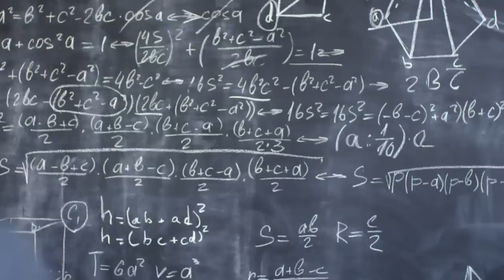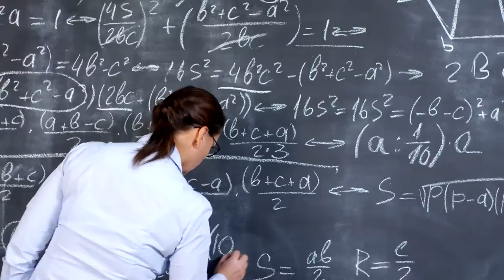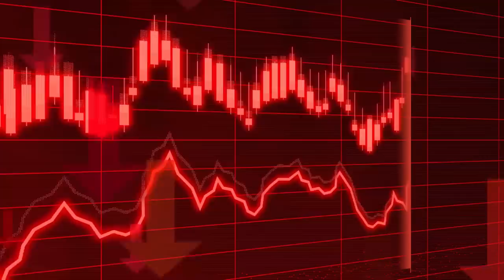The new agenda is coming are you prepared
The new agenda is coming are you prepared. This is how they want to take control over us. What we can do, so that in the end we survive.

FoodSaver FM5200 2-in-1 Automatic Vacuum Sealer